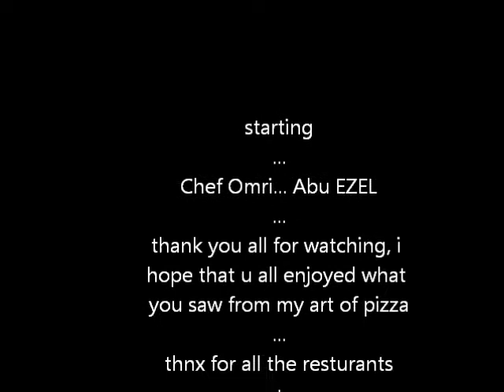Abu EZEL Pizza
hi.. how r u? my name is Rakleedes naser.. known as CHEF OMRI .. i worked and studied in SWEDEN.. then i traveled around for learn more about food...specially pizza's.. DANMARK.. NORWAY.. HOLLAND.. BRAZIL.. FINLAND .. AND FINALLY RAMALLAH CITY ..PALESTINE ..i was born in brazil and then moved to palestine.. then to SWEDEN .. i just came to ramallah before 2 months.. am searching new friends ..i can speak.. ENGLISH .. HEBREW .. SWEDISH.. PORTUGESE .. AND ARABIC.. IF u like what u see in profil.. plz add me on facebook as .. rakleedes dasilva nasir plz watch this tube.. its all about me..